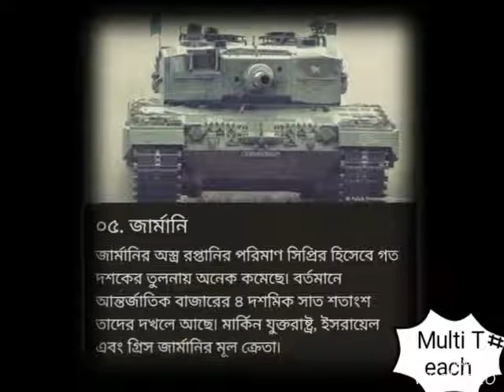অস্ত্র রপ্তানিতে শীর্ষে যে যে দেশ। Multi Teach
eZ©gv‡b A¯¿ †h‡Kv‡bv †`‡ki cÖwZiÿv wnmv‡e KvR K‡i| Avi eZ©gv‡b GB A¯¿ wewfbœ †`k ißvbx Ki‡Q| ‡`‡L wbb A¯¿ ißvb †Z kxl© wKQz †`k|